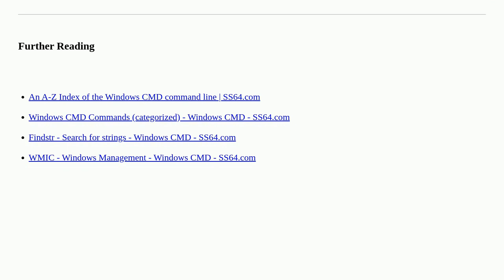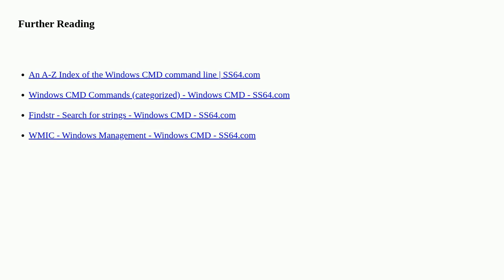How can I get the pid by its executable path in Windows?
A special thanks goes out to the awesome community

  windows cmd.exe